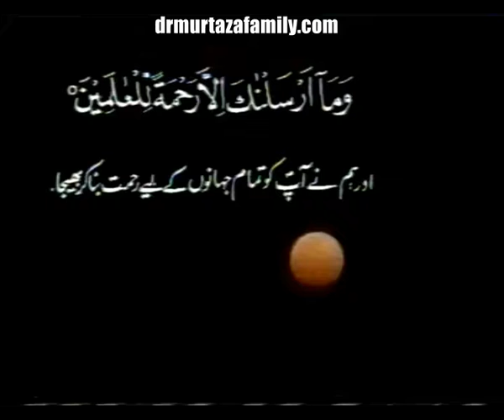Mohsin e Alam Sallalahu Alayhi Wa Sallam Part 26 by my Nana Jan Dr Malik Ghulam Murtaza Shaheed